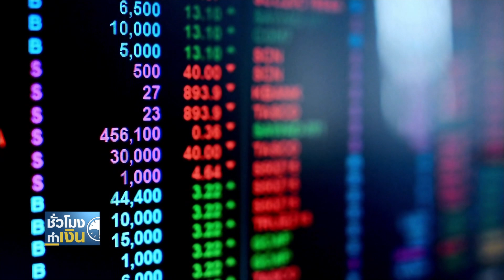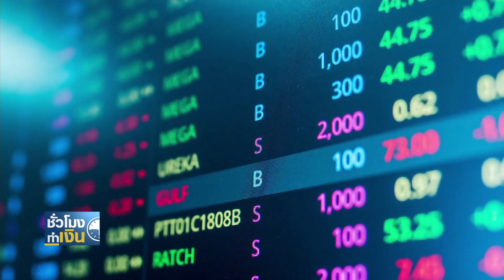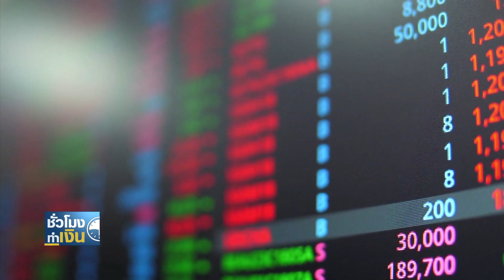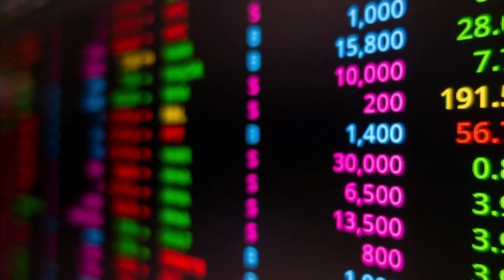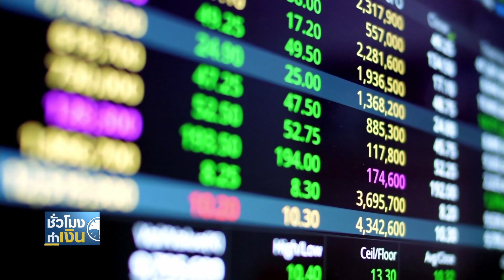คัด 7 หุ้นเล็กเข้าธีมเศรษฐกิจฟื้น เน้นเข้าเก็งกำไรระยะสั้น I TNN ชั่วโมงทำเงิน I 16-09-65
คัด 7 หุ้นเล็กเข้าธีมเศรษฐกิจฟื้น เน้นเข้าเก็งกำไรระยะสั้น
การลงทุนโดยรวม ยังอยู่ในช่วงของการ "wait and see" เพื่อรอความชัดเจนของผลการประชุมธนาคารกลางสหรัฐฯ ในสัปดาห์หน้า ซึ่งบรรยากาศเช่นนี้ อาจจะทำให้ตลาดเหวี่ยงไหวได้รายวัน ตามข้อมูลหรือตามกระแสเงินทุนที่เปลี่ยนแปลง ดังนั้น เพื่อเป็นการหาโอกาสในภาวะแบบนี้ เราจึงมีอีกหนึ่งคำแนะนำจากฝ่ายวิจัยของบริษัทหลักทรัพย์ หยวนต้า (ประเทศไทย) ที่มองว่า "หุ้นขนาดเล็ก" ในกระดาน mai น่าจะเป็นอีกหนึ่งกลยุทธ์ที่พอจะสามารถเก็งกำไรในช่วงสั้นได้ ไปดูรายละเอียดกัน